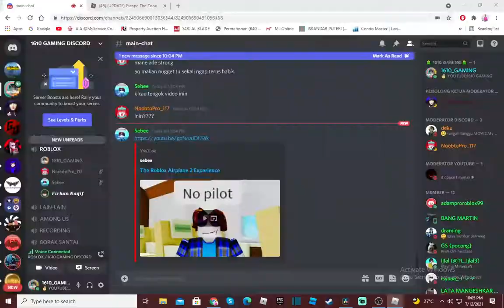😱AKU PONTENG ONLINE CLASS??!!😱(Escape The Zoom Meeting Obby!) [Roblox Malaysia]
🖥️ Specs PC Hafiey
🖱️ MOUSE AND ⌨️ KEYBOARD ➔ Imperion Mutation X2 Game Keyboard & Mouse Combo